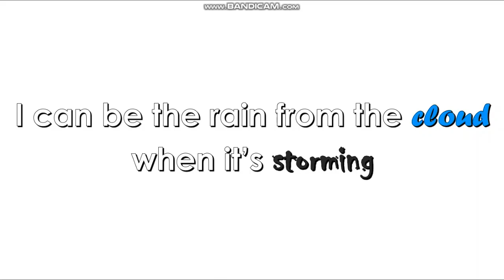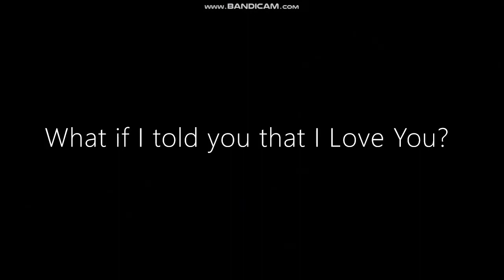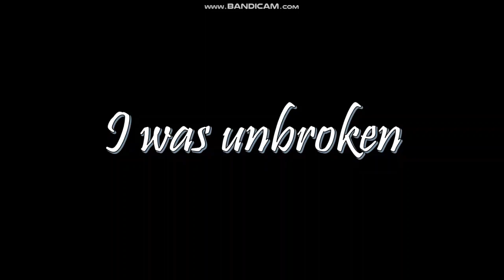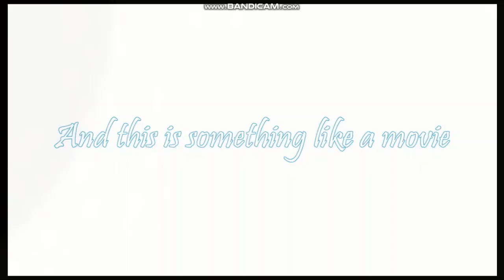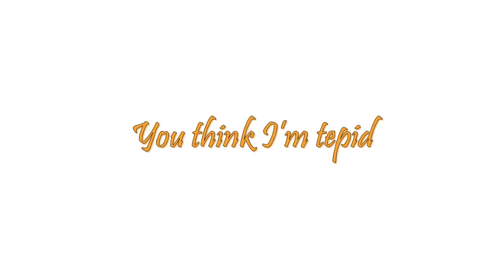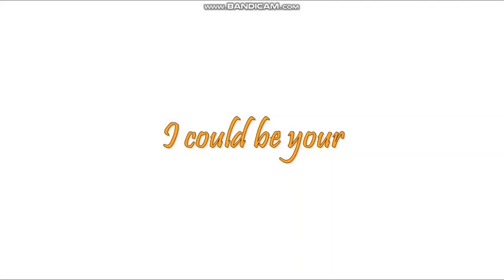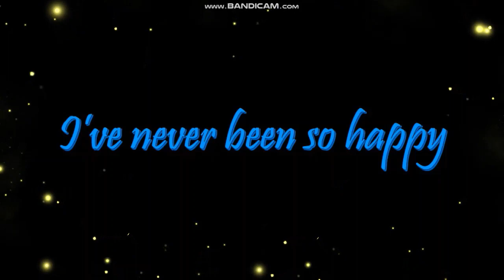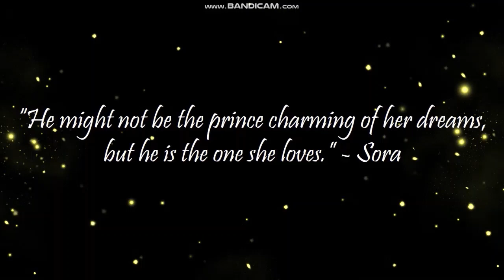💛 “Untold Feelings" 💙 | All Episodes | Krew x Yandere High (Gacha Redux)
💛  This Series has 5 (Musical) Episodes 💛
Episode 1 (Perfect Two) – 0:00 - 4:25
Episode 2 (What If I Told You I Love You & Can I Be Him) – 4:26 - 12:42
Episode 3 (Best Friend) – 12:43 - 19:53
Episode 4 (Crush) – 19:54 - 23:40
Episode 5 (Dandelions) – 23:41 - 23:29

Thanks to all fellow KF/Sunshines who supported me throughout by watching/reading this series 💗
I'm so sorry for the delay of posting this, especially the Wattpad version (still not yet done writing it-) I've been really busy with school lately and tiredness is making me lazy-

Read the Wattpad Version! 📗

(Before another controversy, he. Is. Just. A. Part. Of. My. Wild/Wide. Imagination. I don’t like repeating a painful truth just to explain, so just find that one video my channel where it explains everything.)